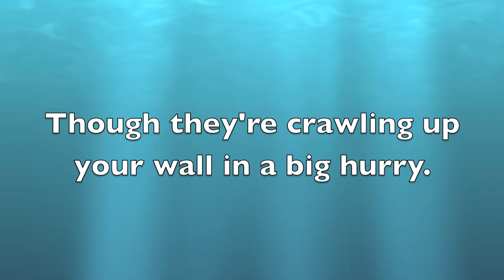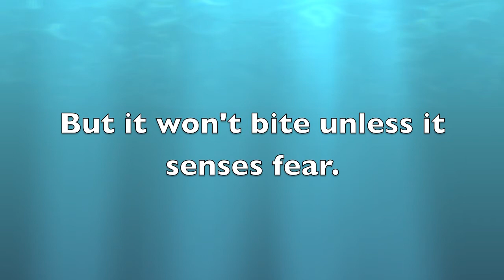Tarantula Song Lyrics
Dont Sub To These People They Hacked My Old Account(TheCODCrisis)
No Swerve At All Posts Vid Logs In Classrooms And Plays WWE Cuz He Likes To See men With Barely Any Clothing